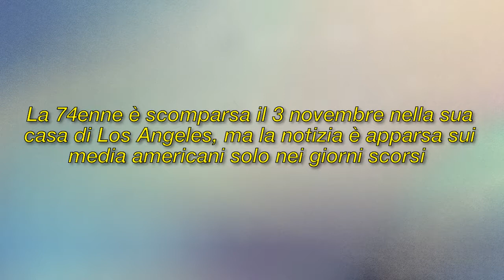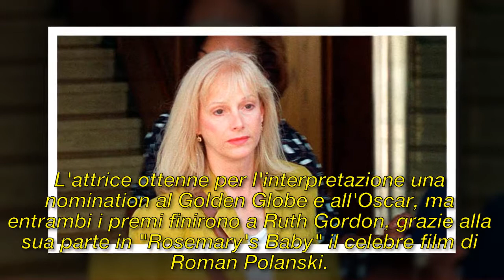È morta Sondra Locke, indimenticabile partner sul set ( e nella vita) di Clint Eastwood